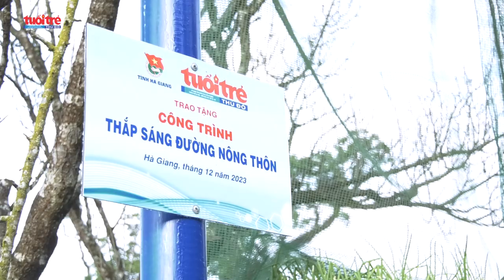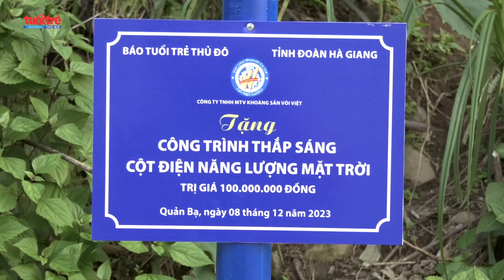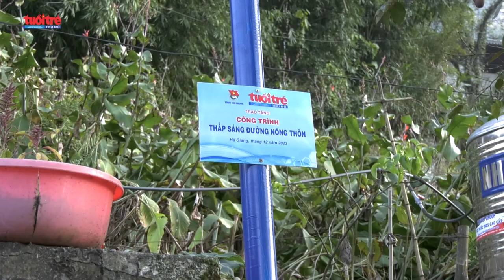Nối dài hành trình yêu thương tới miền biên cương tổ quốc | Báo Tuổi trẻ Thủ đô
Chiều 8/12, báo Tuổi trẻ Thủ đô tổ chức chương trình Tình nguyện mùa Đông, tại xã Thái An, huyện Quản Bạ, tỉnh Hà Giang. Tại đây, đoàn công tác đã tặng quà cho 120 học sinh có hoàn cảnh khó khăn, và một công trình thắp sáng đường nông thôn.